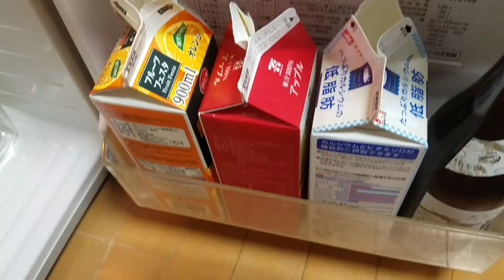ON DISCUTE JAPON - JAPAN DAY #25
On discute.
Mettez vos réactions en commentaire.
Bon visionnage.

Bonne soirée à vous tous !

24/01/2019